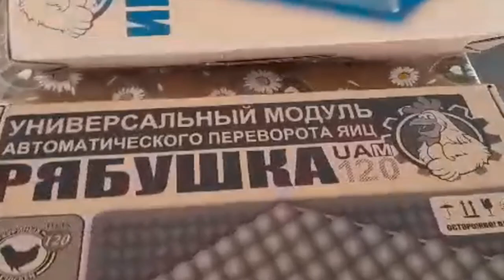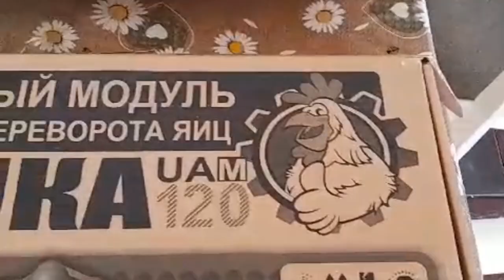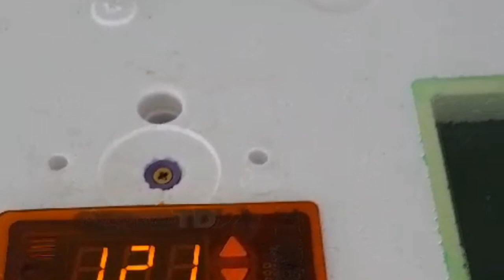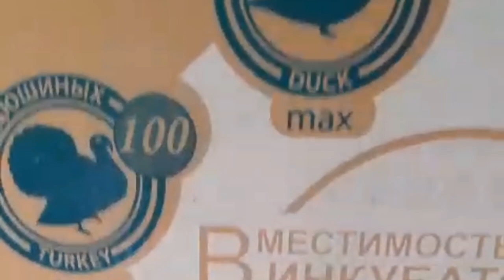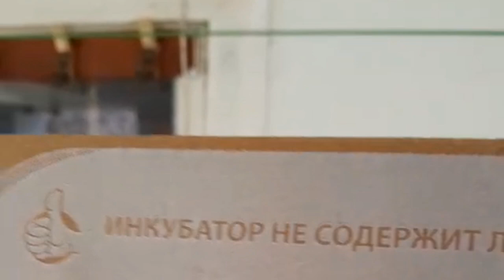inqubator Real alıcılar əlaqə saxlasın 050 682 08 36